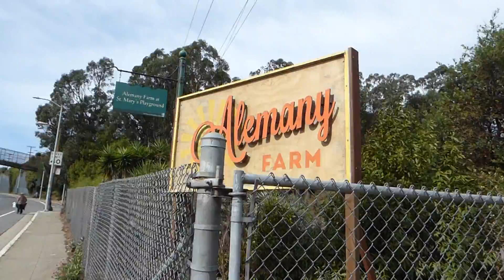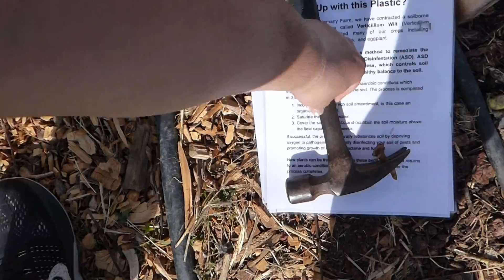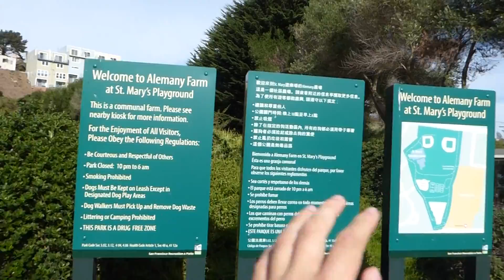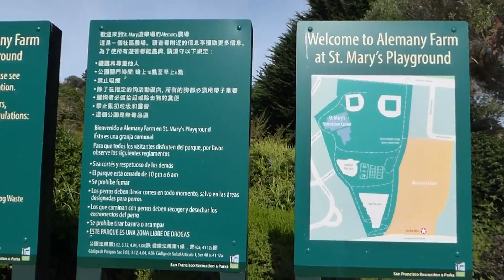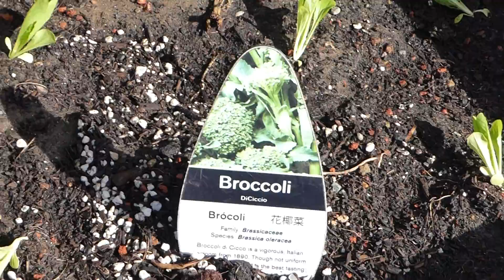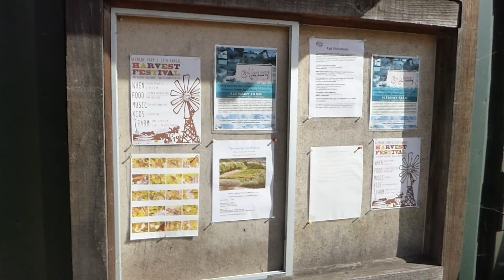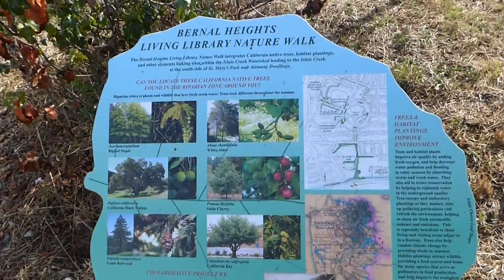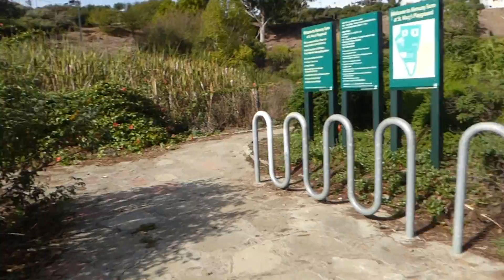2017/10/20 Alemany Farm: San Francisco's Largest Urban Farm | Samanosuke2727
This is a video about Alemany Farm. I have returned to Alemany Farm after 7 to 8 years ago as a high school student. Now I am back as a SFSU student volunteering a 4 acre fully-functioning urban farm to get woodchips and weeding done first for my RPT 200 class.
Timecodes to save ya all some headaches later.
0:00
3:00
6:00
9:00
12:00
15:00
18:00
You can see me on my multi-social media platforms.